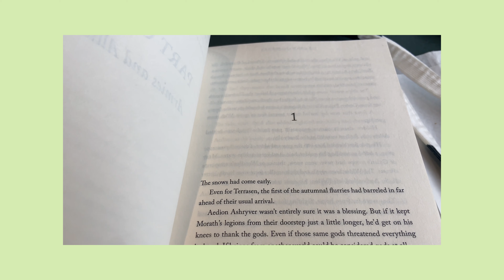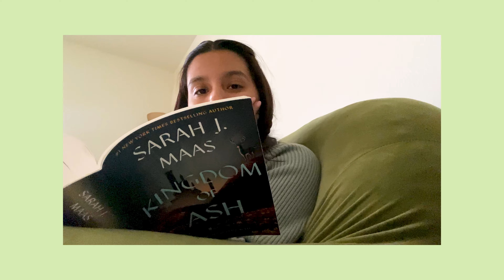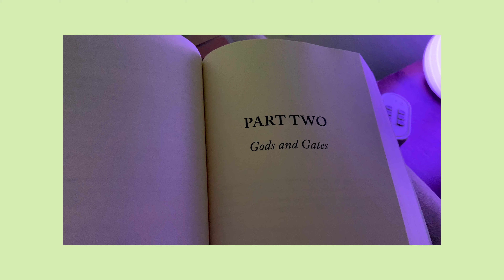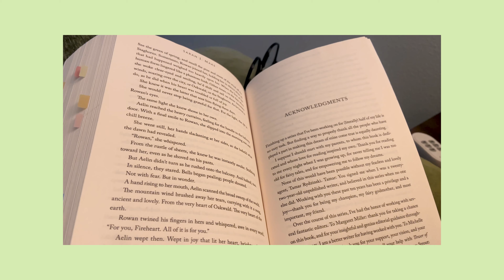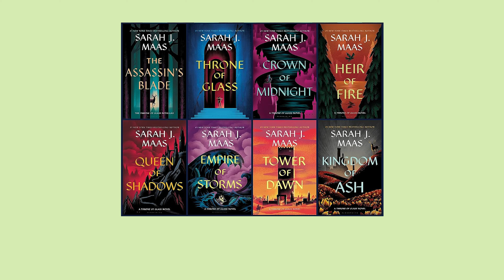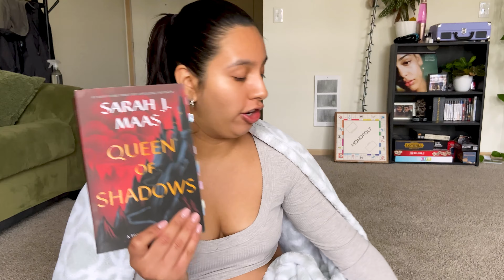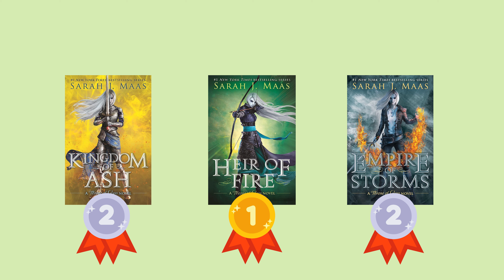Reading Kingdom of Ash 📚 Throne of Glass Reactions and Review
Hello Friends, it's been a journey but we finally reached the last book of the Throne of Glass Series. Follow along as I read one of the biggest books I've ever read!

🌟Chapters:
0:00 Intro
1:53 Reading Vlog
7:33 Kingdom of Ash Review
12:30 Throne of Glass Review
13:11 Book Rankings
14:12 Outro